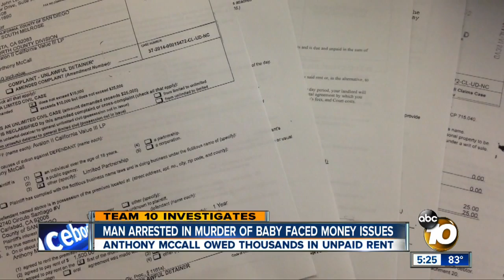Man arrested in murder of baby faced money issues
Anthony McCall owed thousands in unpaid rent.